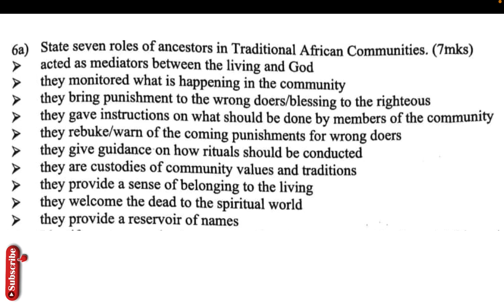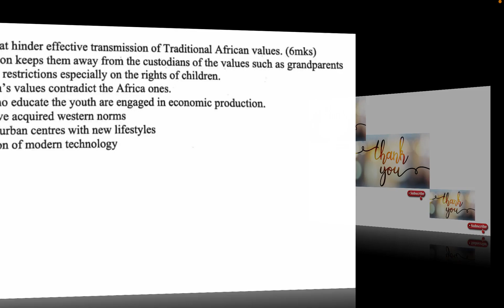role of ancestors | The role of ancestors in African traditional religion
The role of ancestors in African traditional religion,
The role of ancestors in African society PDF,
Role of ancestors in africa,
Role of ancestors pdf,
State seven roles of ancestors in traditional African Communities,
African spirituality ancestors,
Who is an ancestor,
How to get blessings from ancestors,
The role of ancestors in african traditional religion wikipedia,
The role of ancestors in african traditional religion pdf,
What are the beliefs of African traditional religion,
Who are ancestors in African traditional religion,
Traditional African religions,
What are the characteristics of African traditional religion,
The role of ancestors in african society pdf notes,
The role of ancestors in african society pdf free,
Ancestors in African Traditional Religion PDF,
Divinities in African Traditional Religion PDF,